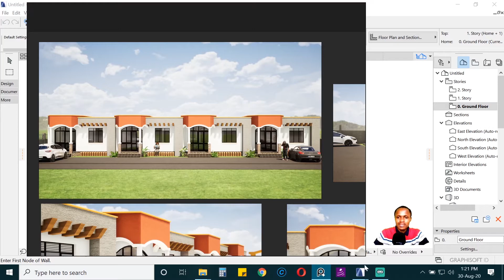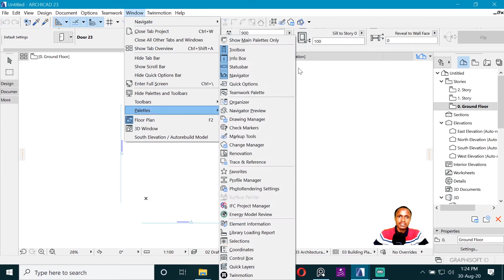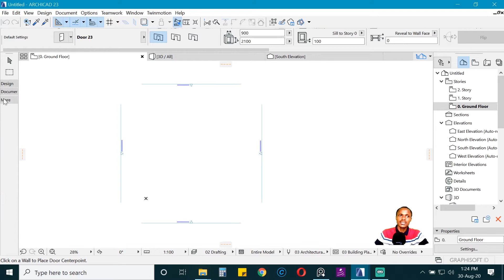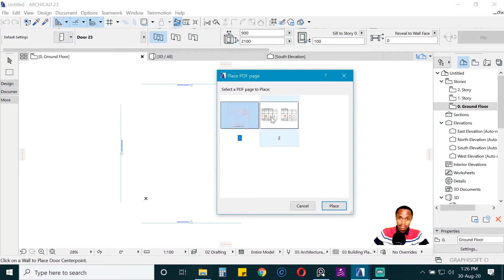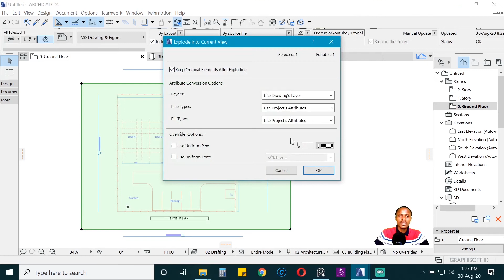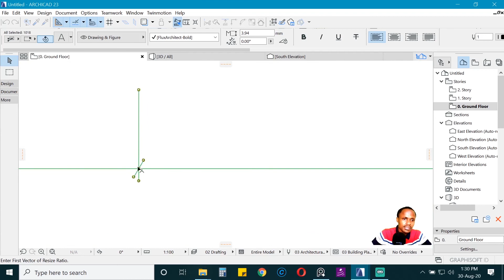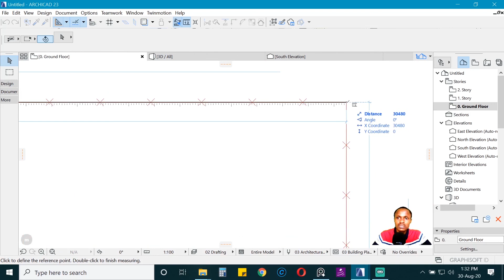Model with Archicad tutorial for beginners (Episode 1)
to watch the full series uninterrupted

This is a complete beginner video on how to get acquainted with the archicad interface, importing and re-sizing a pdf that will be used as a reference.

Time stamp
00:00    Introduction
01:48   The Archicad interface
 02:22   The Standard tool bar
03:12    The Tool box
02:42    The Info box
04:00   The Navigator pane
04:44     Importing pdf into Archicad
06:54    Suspend group in Archicad
 07:20    Resizing in Archicad
08:45    Changing the working units in Archicad